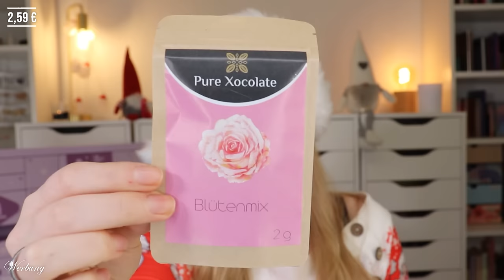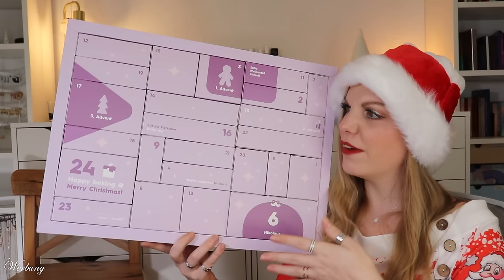REDUZIERT lohnt er sich 💸 aboutfood Brigitte Back Adventskalender 2023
Jetzt geht es in den Endspurt: Die Adventskalendersaison ist eröffnet :)
Heute habe ich den aboutfood Brigitte Back adventskalender 2023 für euch.

(Freunde werben Freunde Link: 10 € Rabatt für dich, 10 € Guthaben für mich)

ein Bratkartoffel Gewürz zu deiner Bestellung mit justclaudi (*)

00:00 Ho Ho Ho ihr Lieben!
00:41 Box 1
01:10 Box 2
01:54 Box 3
02:47 Box 4
03:36 Box 5
04:05 Box 6
04:44 Box 7
05:14 Box 8
06:14 Box 9
06:51 Box 10
07:31 Box 11
07:58 Box 12
08:39 Box 13
09:26 Box 14
09:51 Box 15
10:18 Box 16
11:06 Box 17
11:54 Box 18
12:18 Box 19
12:36 Box 20
13:12 Box 21
13:40 Box 22
14:15 Box 23
14:48 Box 24
15:26 Mein Fazit

Liebe Grüße
Claudi